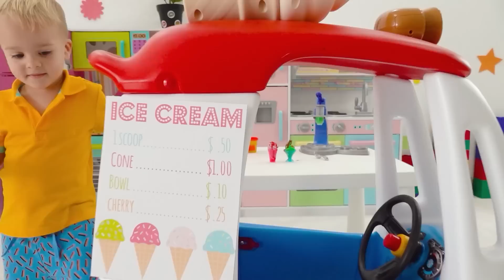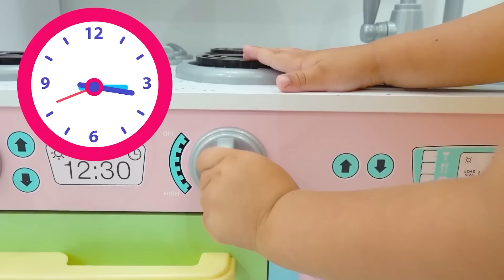Vlad ve Niki dondurma yapıyor - Çocuklar için koleksiyon videosu